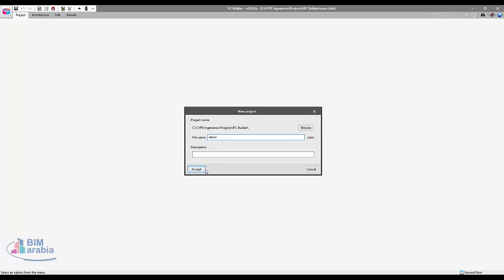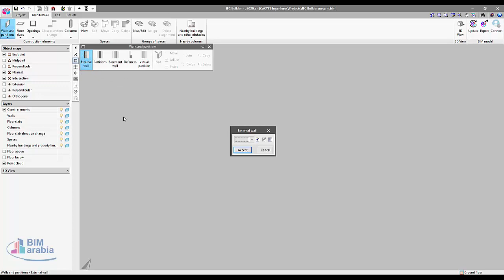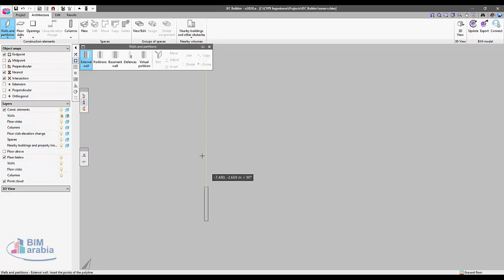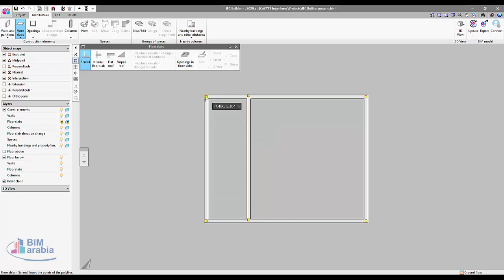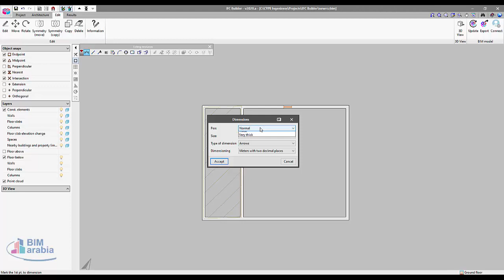IFC builder عربي